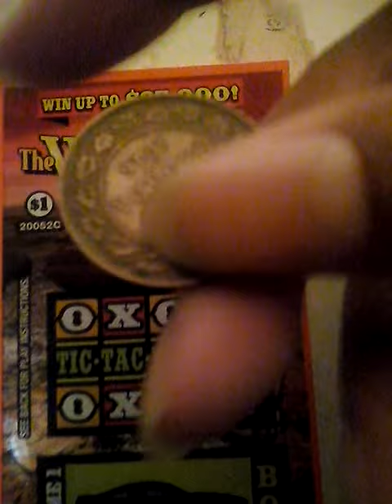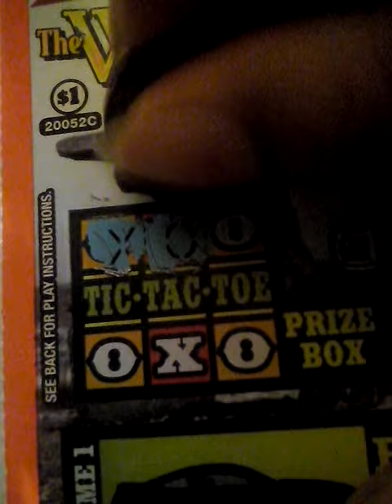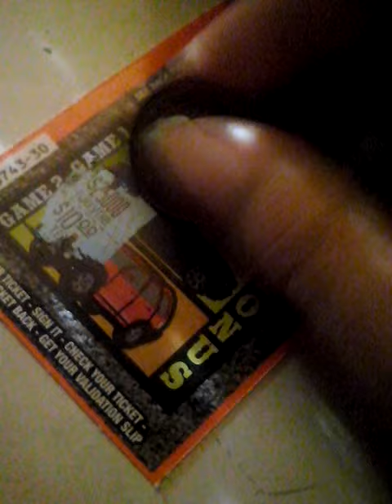The Western #1 scratch off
Will I win? or will I lose? let's find out.